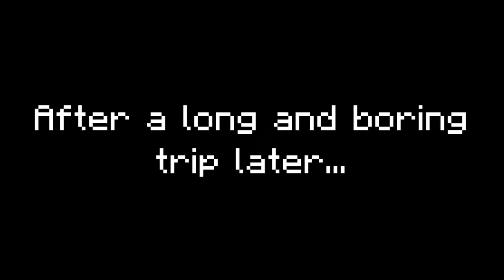Minecraft in Baby Difficulty!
Today, we are playing Minecraft but in Baby Difficulty, or could also be called baby mode :P Can we defeat the ender dragon in baby mode? Let's find out!